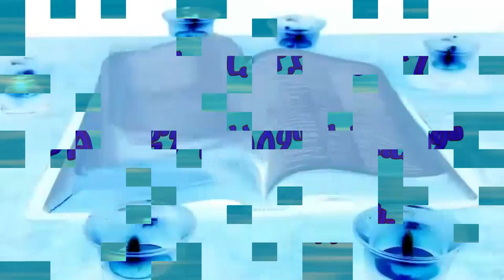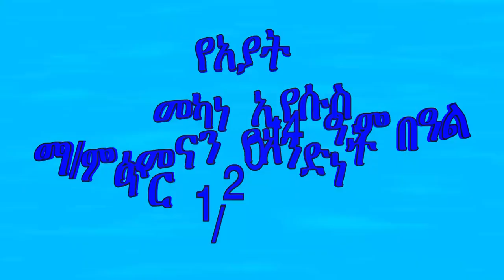የአያት መካነ ኢየሱስ ማ/ም የሶስተኛ ዓመት የምስረታ በዓል ፕሮግራምጥር 1/2015 ዓ.ም ክፍል 2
የአያት መካነ ኢየሱስ ማ/ም የሶስተኛ ዓመት የምስረታ በዓል ፕሮግራምጥር 1/2014 ዓ.ም ክፍል 2